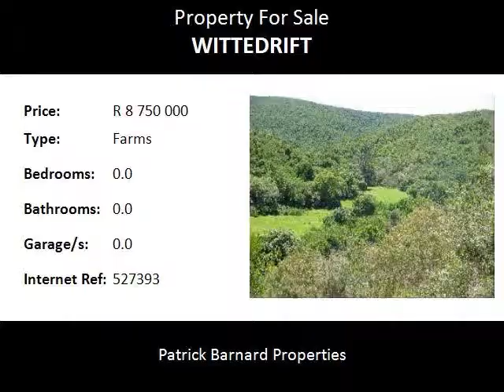Farms For Sale in Wittedrift, Plettenberg Bay, South Africa for ZAR R 8 750 000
Bedrooms:
Bathrooms: 0.0
Garages: 0.0
Price: R 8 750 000

Property Description:

146 HECTARES LAND FOR SALE IN PLETTENBERG BAY!

The Bitou Valley is one of the most beautiful valleys on the coast. It runs from West to East with high hills overlooking it from North and South.  It has some of the best wetlands in South Africa with an abundance of bird life.

This property is zoned Resort 1 which allows you to build your home and some chalets in your own private nature reserve of 145 hectares.  Pristine indigenous forest, fynbos and beautiful views of the Bitou Valley and the sea. Let your imagination run wild and create your "little piece of heaven" in Nature's Paradise.

Bitou Valley is located just outside of Plettenberg Bay along the Garden Route of the Western Cape of South Africa. Plett is known as the jewel of the Garden Route and is extremely popular with both local and international visitors and tourists. Plett, it's a feeling!